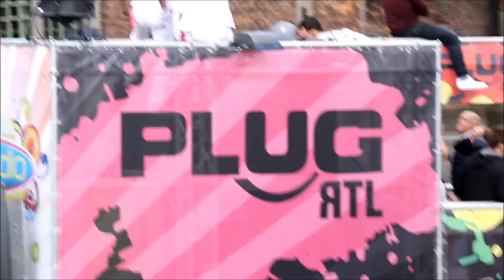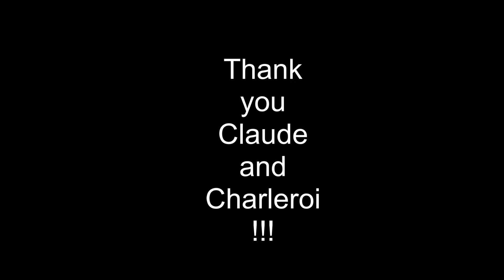City Parade 2015 Charleroi PlugRTL, I love Gerpinnes and Jupiler Trucks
The 15Y Aniversary of the CP had no big luck with the weather,
cold and rainy in the beginning but clearing up in the end.
These are my snapshots of trucks that build the convoy to the CP2015.
Excuse the shakiness its meant to give you a taste of the atmosphere.
I hope u´ll enjoy it ! Cya and Thx Claude !!!